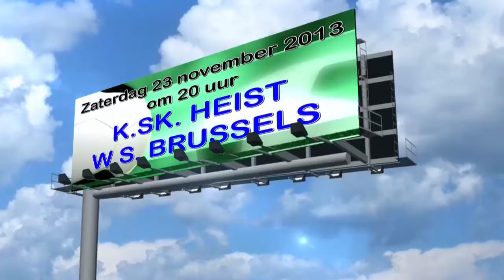KSK TV ... K.SK. Heist - W.S. Brussels ... Interview Simon Vermeiren